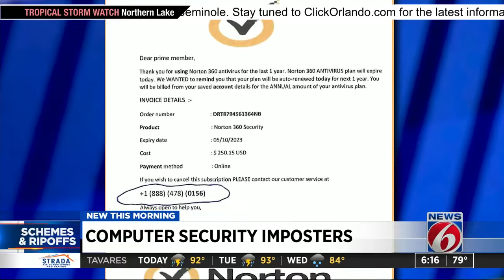Norton security email scam costs Volusia County woman $10,000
An email that appeared to be from Norton 360 billing department cost a DeBary woman $10,000 in Bitcoin currency in an elaborate scheme that is sweeping the country.